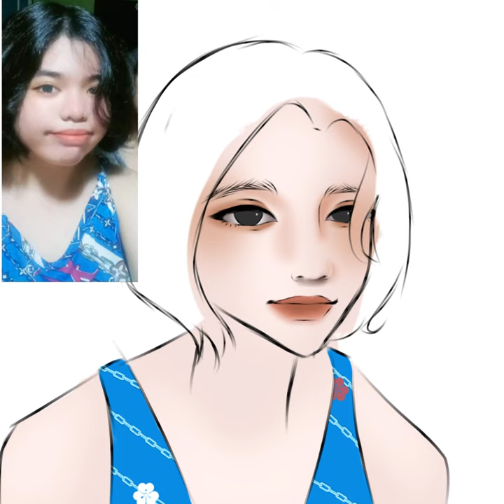Bloppy tries to draw her sister :D))